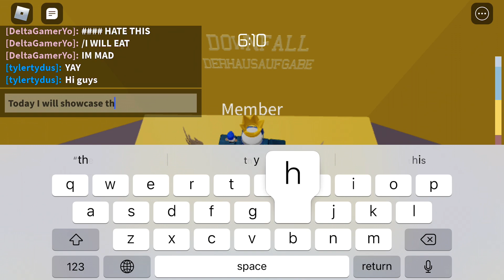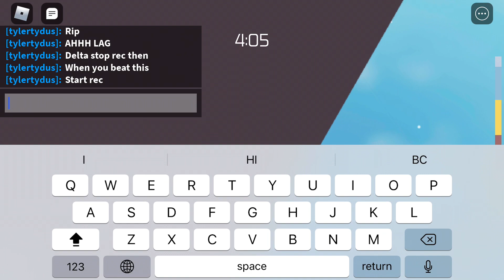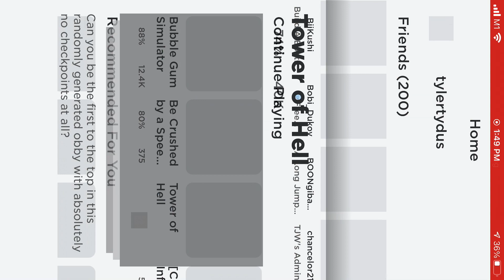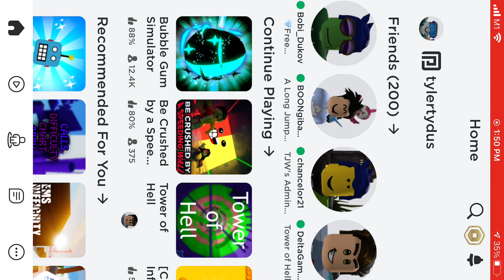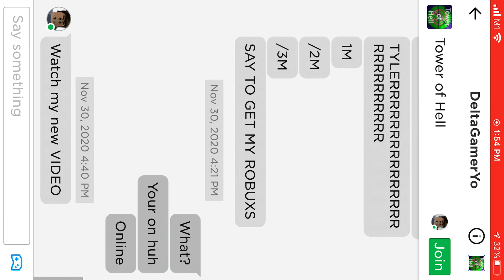2/25 new stage in toh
There is more at the end